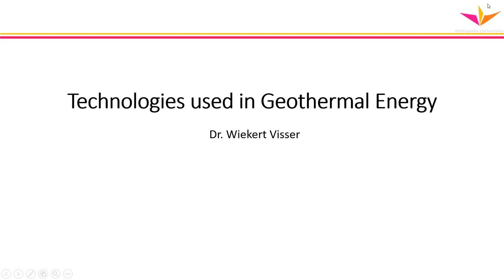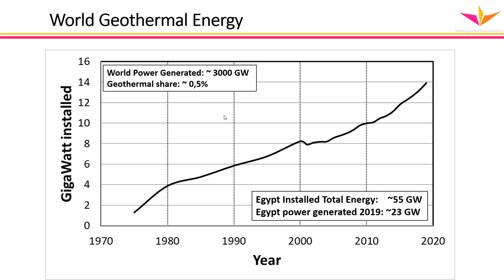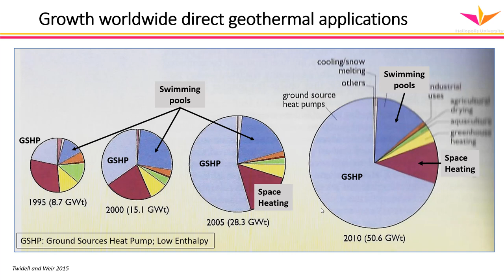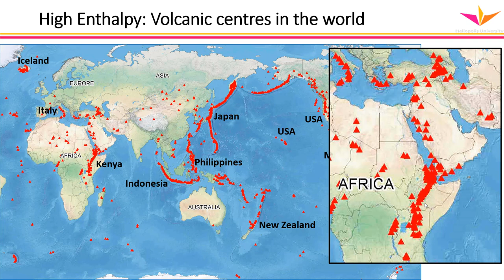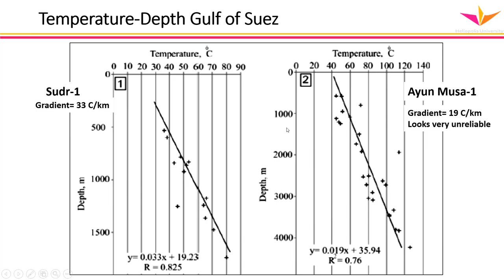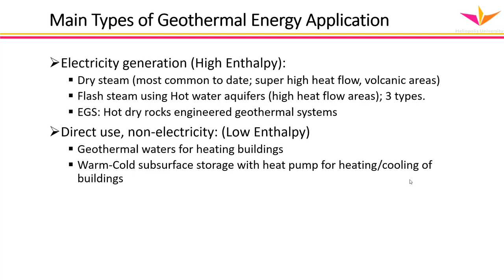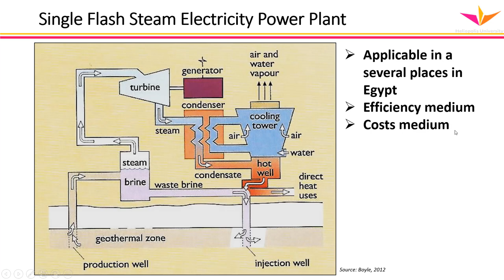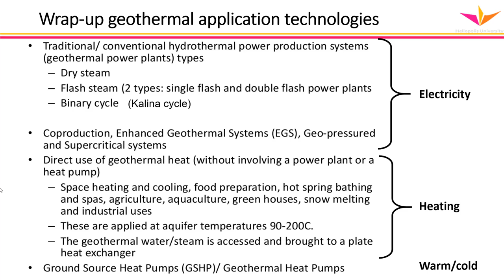Geothermal energy by Prof. Wiekert Visser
The video illustrates the resources and technologies of geothermal energy. It also illustrates the potentials in Egypt.